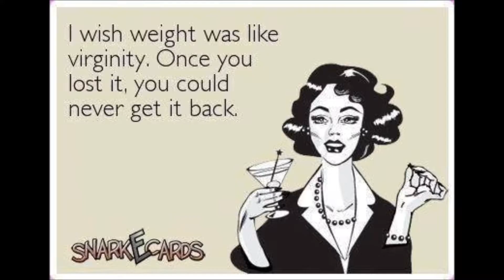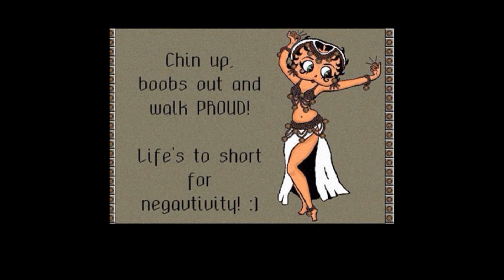Oh Robin I think I love You you sweet and classy woman